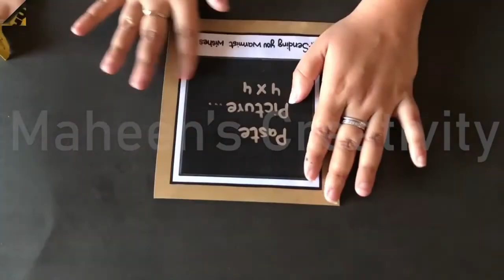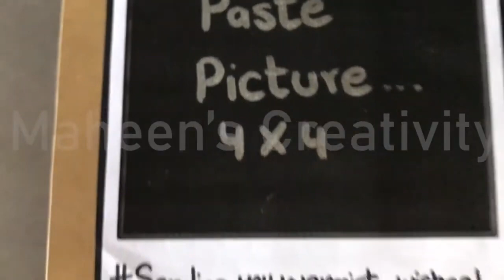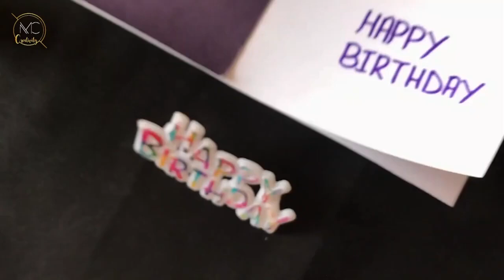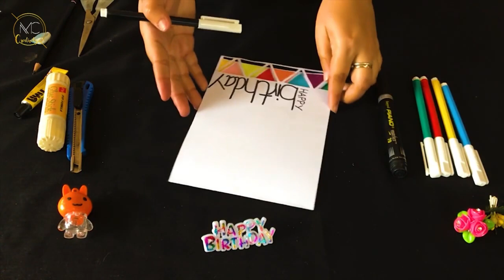DIY Birthday Cards A Complete Tutorial Personalized and Creative Birthday Card Designs